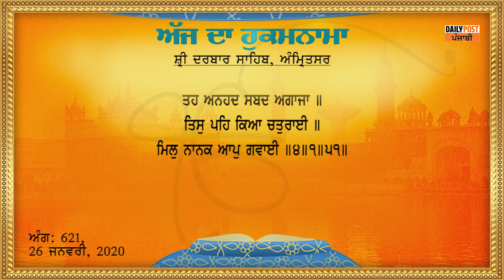ਅੱਜ ਦਾ ਹੁਕਮਨਾਮਾ 26-01-2020 |DAILY POST PUNJABI